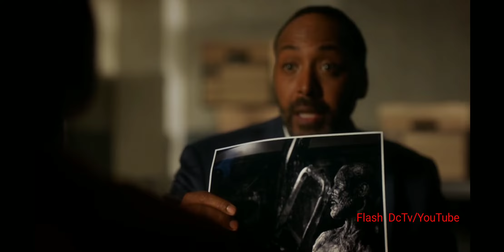Joe Gets Shot Scene - Flash 6x16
No Copyright all the rights are owned by Warner Bros and non of them are my rights